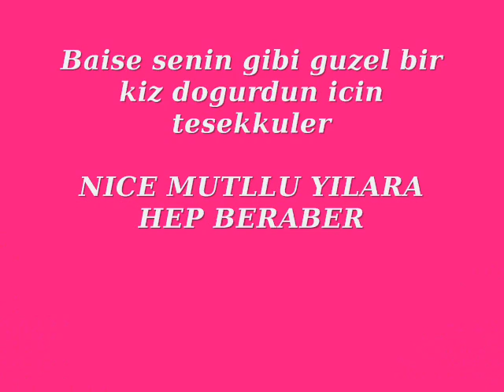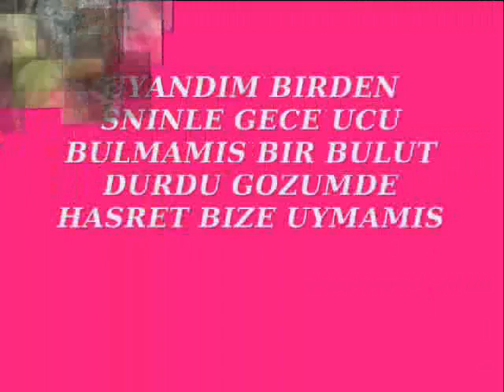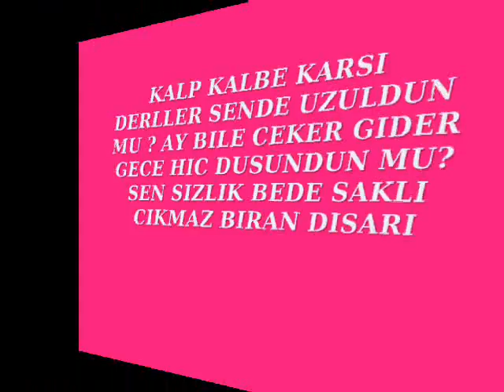asli gungor& ferhat gocer & vaidin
Bu video Gulseverin dogum gunu'ne ozel